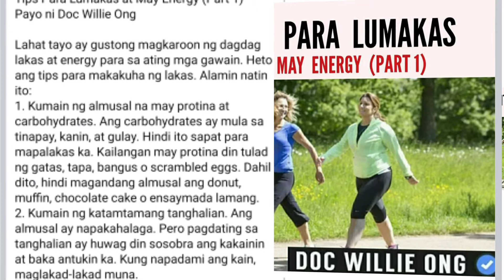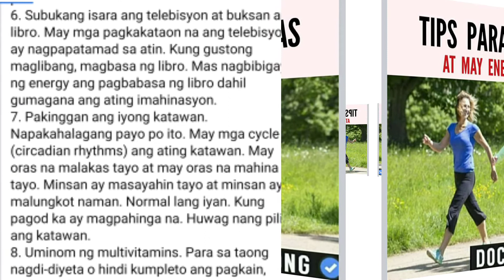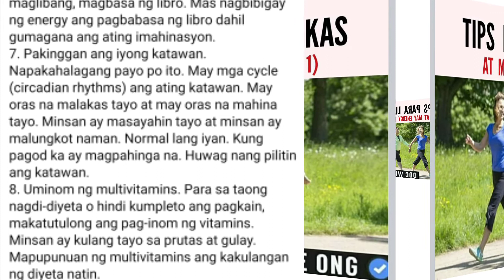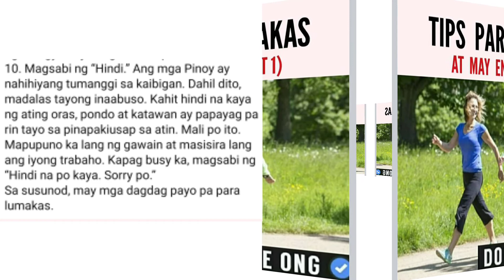Ano ang mga Tips para lumakas at may energy (Part 1) | Payo Ni Doc Willie Ong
Tips para lumakas at may energy (Part 1) | Payo Ni Doc Willie Ong